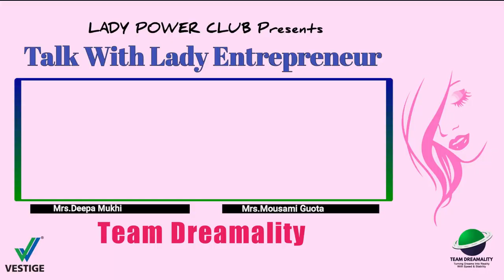TALK WITH LADY ENTREPRENEUR - Mrs. DEEPA MUKHI ||VESTIGE|| Organised by TEAM DREAMALITY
This is an Official Youtube Channel "TEAM DREAMALITY GLOBAL''.
                                     Time to time,we will share all information regarding vestigebusiness .

 And also Learn about NETWORK MARKETING/MLM.

we are back with one more TALK WITH LADY ENTERPRENUER-Mrs. DEEPA MUKHI